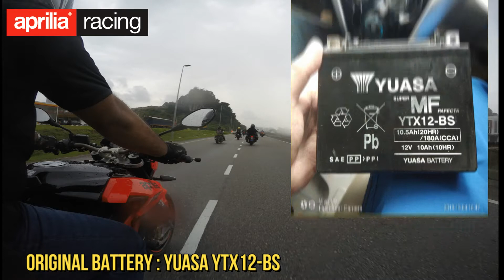APRILIA SHIVER 750 : CHANGING NEW BATTERY (MOTOBATT MBTX12U 200CCA 14.0AH)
ORIGINAL BATTERY :YUASA YTX12-BS / NEW BATTERY : MOTOBATT MBTX12U